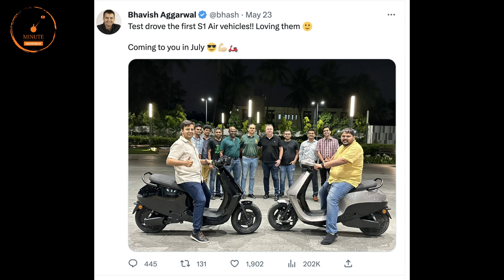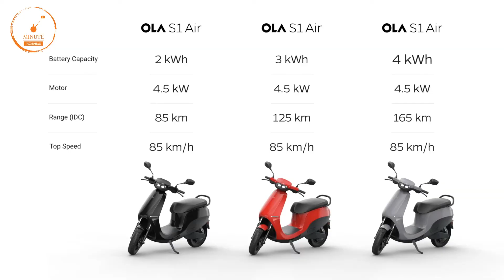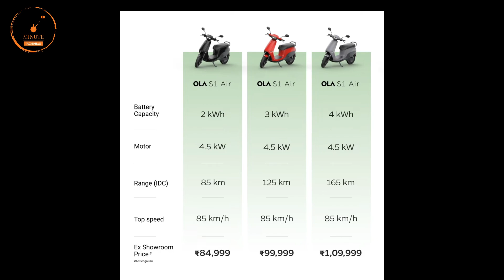Ola S1 Air Delivery |😱 Price Hike | Electric Scooter | Ola New Cell GigaFactory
ola s1 air ki delivery july se start hogi lekin price?

ola s1 air new price

1 lakh sports bike in india,
sports bike in india under 1 lakh,
1 lakh sports bike in india 2022,
2 lakh sports bike in india,
2 lakh bike in india 2020,
2 lakh under sports bike,
300cc sports bikes in india,
3 lakh sports bike in india,
4 lakh bike in india,
600cc sports bikes in india,
600cc bikes in india,
600cc bikes in india 2021,
mt15
Yamaha bikes
r15 v4 vlog
Kawasaki bikes